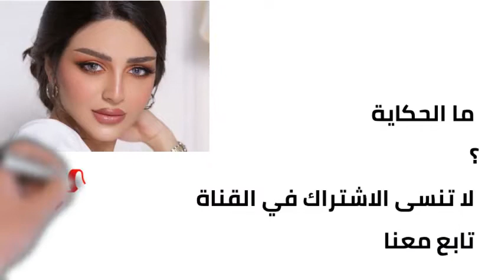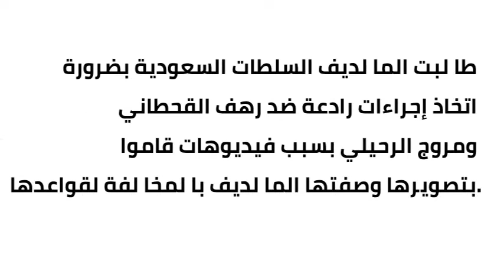رهف القحطاني جديد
رهف القحطاني ومروج الرحيلي
مطالبات بالمقاطعة والعقوبة
غرامة 100 الف دولار
بعد فيديو المالديف